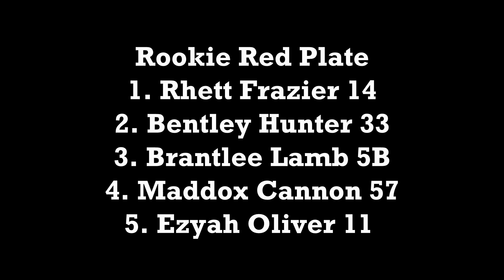Cross Anchor GRKS Race 3 Rookie Red Plate A